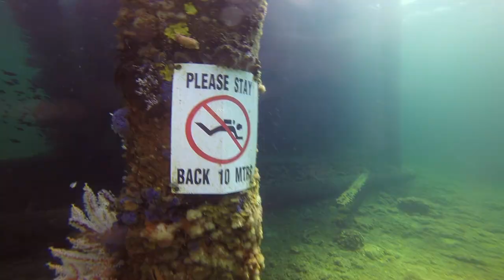SCUBA DIVING THE BUSSELTON JETTY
Scuba diving the Busselton Jetty in the South West of WA in 2016.